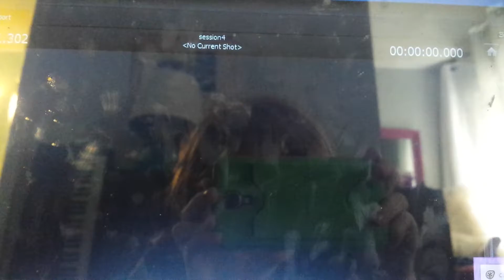Fnaf 6 sfm part 4!!